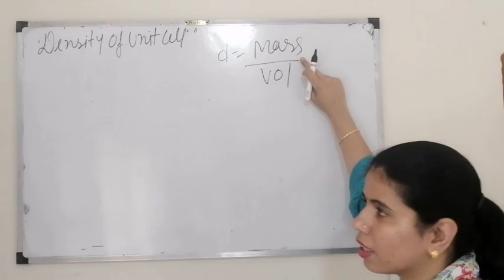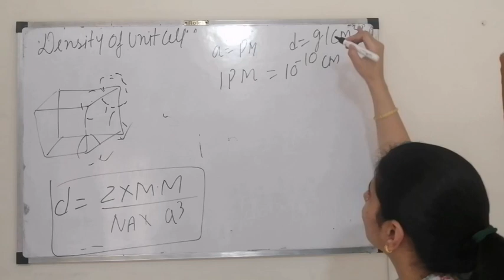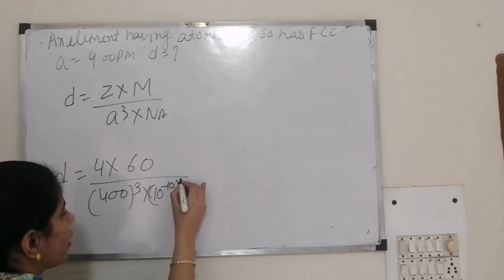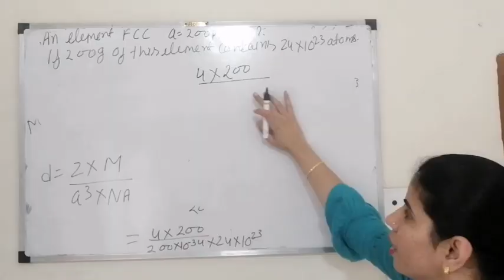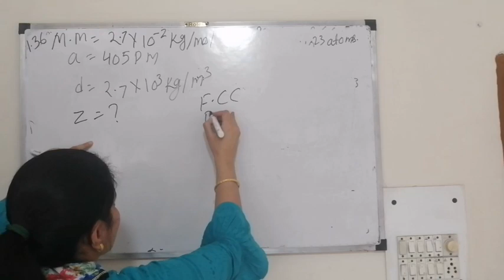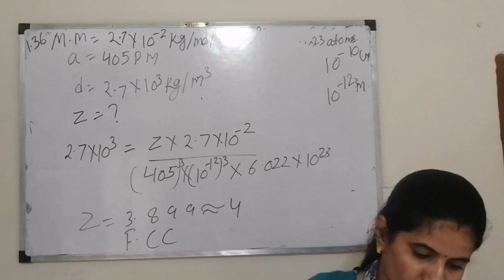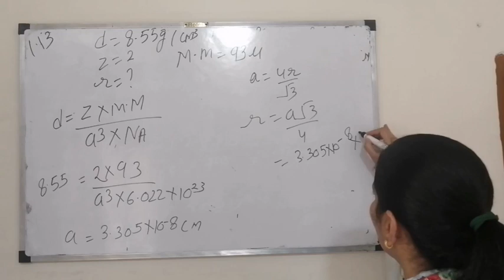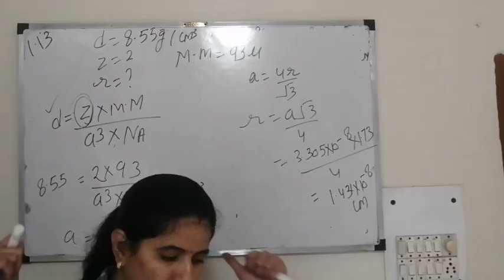Solid state part 5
Density